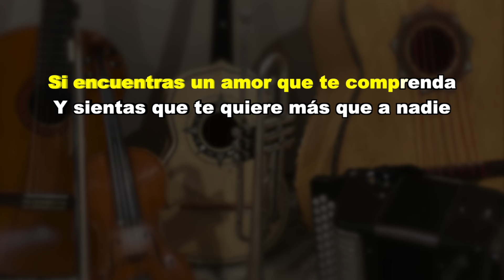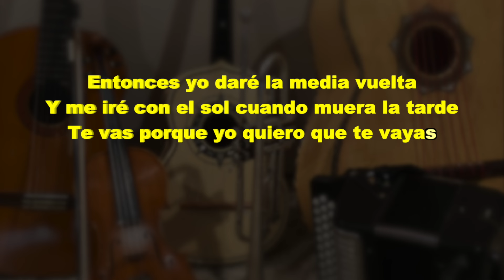La Media Vuelta - Puro Mariachi Karaoke - Luis Miguel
Este tema esta en “Sol/G"

Si tienes preguntas mandanos un whatsapp al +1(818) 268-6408 o por este enlace